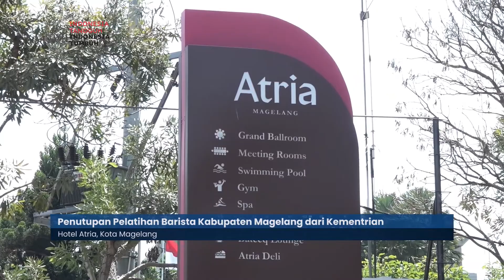Penutupan Pelatihan Barista Kabupaten Magelang dari Kementrian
Kementrian koperasi dan ukm republik indonesia , melalui asisten deputi pengembangan kapasitas usaha mikro menggelar pelatihan usaha mikro berbasis kompetensi dibidang barista . Kegiatan tersebut juga didukung dengan uji kompetensi agar barista mendapatkan sertifikat profesi guna meningkatkan kemampuan barista.